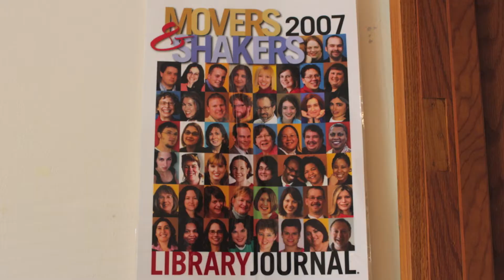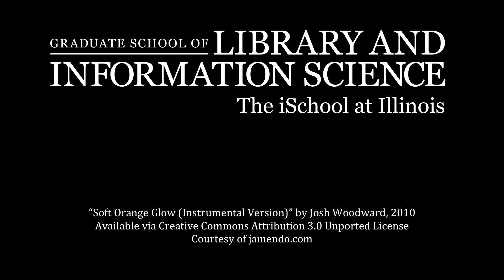A Few Moments with Nicole Cooke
GSLIS Assistant Professor Nicole Cooke discusses the initial impetus for her research on distance education, her interests in information behavior and diversity issues, and her passion for teaching librarians how to teach.